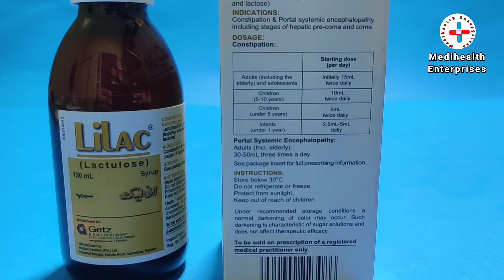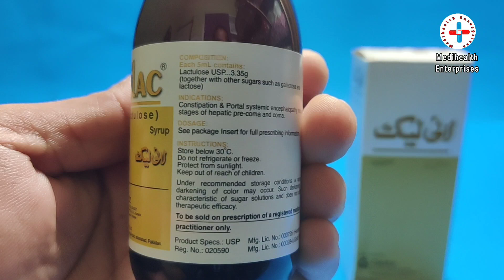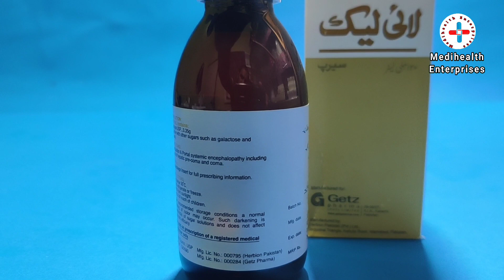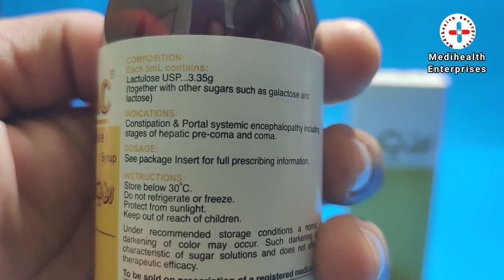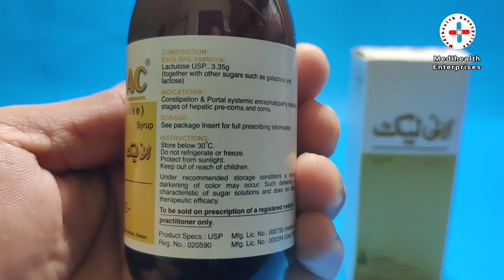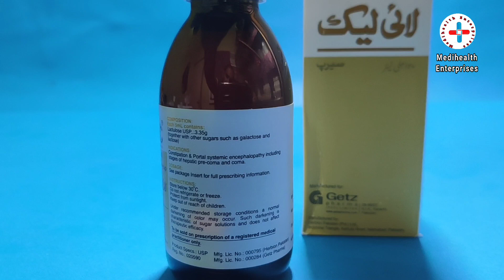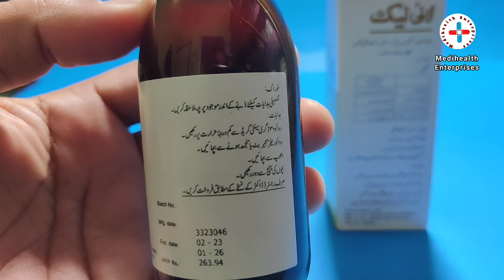Lilac syrup use in urdu | lactulose syrup | Duphalac syrup | constipation treatment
In this video I will explain about lilac syrup uses dosage contraindications precautions.

Duphalac syrup uses in urdu
Duphalac syrup uses in hindi
levolac syrup uses in urfu
best syrup for constipation in urdu
lilac syrup kab lena chahiye
lilac syrup k side effects
lilac syrup for afults
qabz k behtreen ilaj k liye medicine
baar baar qabz q hojati hai
lilac syrup price in Pakistan
lilac syrup theek hai ya duphalac syrup
constipation k liye sab se achhi medicine
qabz se kese jan churrayen
baar bar qabzi hojati hai
qabz ki shikayat baar baar hoti hai
pakhana sakht ata hai
why too much hard stool
bara peshab naram ni aa ata
pakhana zor laga kar karna parrta hai
bawaseer ki beemari
jigar ki beemari me qabz hona
liver patient constipation
how to take duphalac syrup
how to take lilac syrup
lilac syrup dose
constipation in pregnancy
kya sugarr k mareez lilac syrup p saktay hain
constipation treatment in pregnancy
constipation treatment in pregnant womens
qabz ko hamesha k liye kese khatam kiya jaye
anal fissue aur bawaseer ki takleef ko kese khatam krein
baar baar qabz honay ki kya wajah hai?